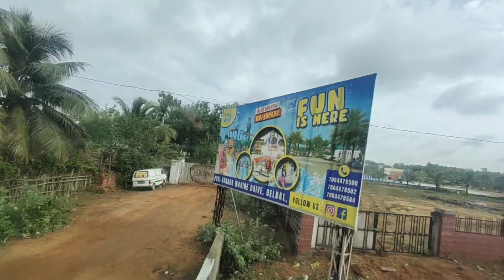Puri Beach Odisha || Abhishek Kumaar Vlogs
Vlogs -: Puri Beach Odisha
Vlog No -: 2nd
Vlogger -: Abhishek Pratap Rao
Editor -: Abhishek Pratap Rao